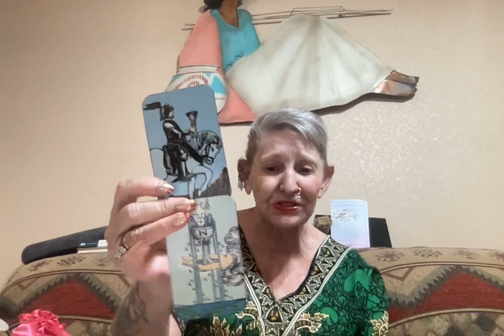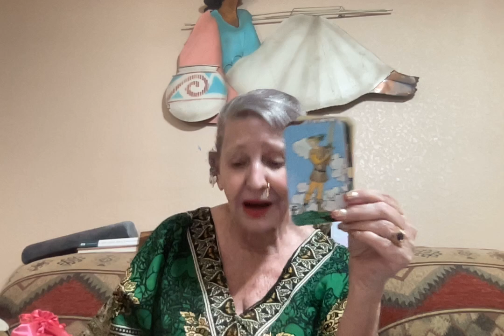What Will 45 Find When He Returns Home ?